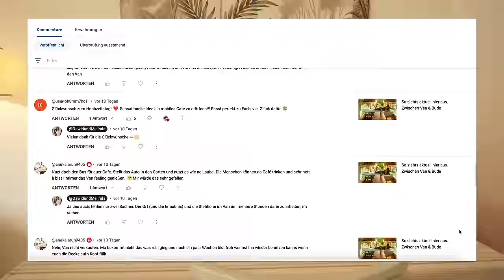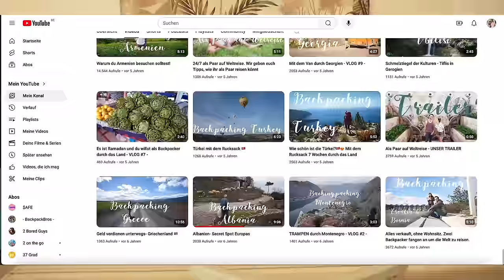Neues Leben - neues Format?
Nach 3 Jahren auf Reisen haben wir uns eine Selbständigkeit aufgebaut, die uns unsere Reise finanzieren konnte, aber geht das noch in der Wohnung.
Wir haben mit dem Gedanken gespielt mit Youtube ganz oder teilweise aufzuhören. Was dabei herausgekommen ist, könnt ihr hier sehen.

Großer Birthday-Sale vom 09. Mai bis 04.
Spare jetzt mit dem Code NUSA zusätzlich auf das gesamte Sortiment* (*Ausgenommen Probepackungen)